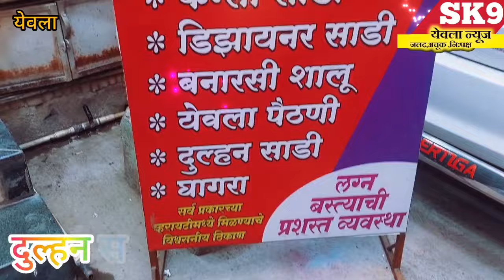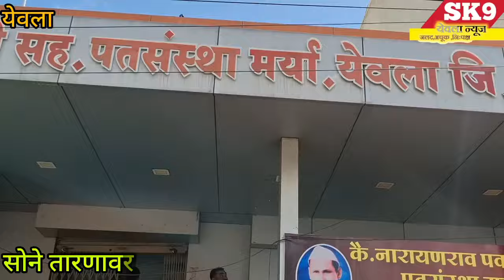"शेतकऱ्यांच्या संपूर्ण कर्जमाफीसाठी काँग्रेस करणार धरणे आंदोलन..!